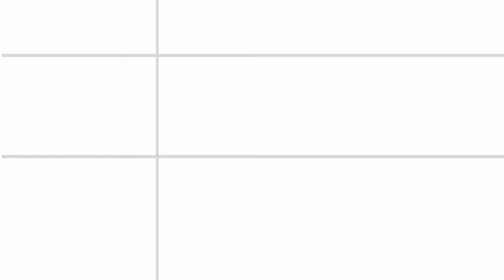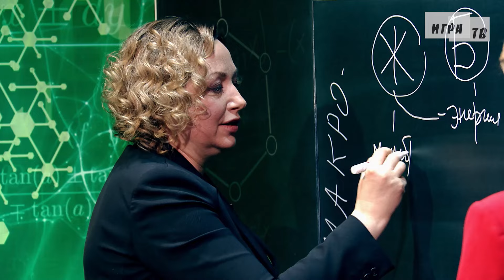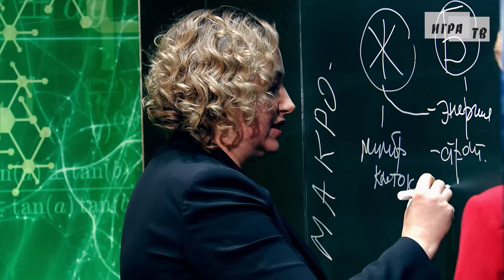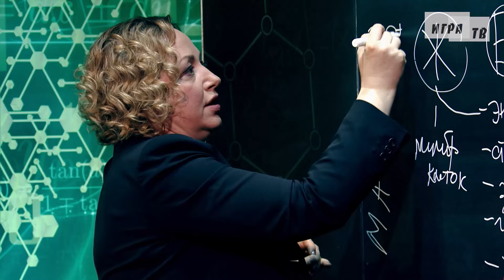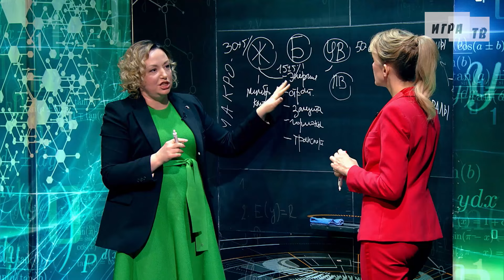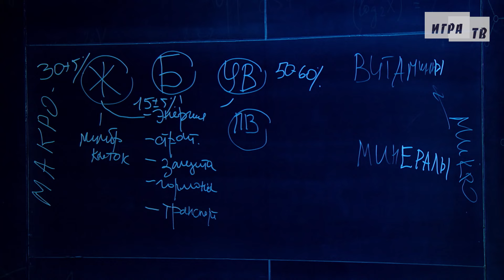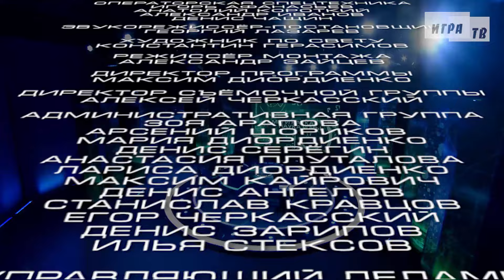Мы и наука. Наука и мы. Наука запретит вегетарианство. Выпуск от 14.03.2024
«Мы и наука. Наука и мы» – программа о том, как наука изменит нашу жизнь в ближайшем будущем. Из очередного выпуска мы узнаем, что через 10 лет наука запретит вегетарианство.

Гости программы:
Скептики:
Сергей Кондаков – специалист в области биосенсирования; доктор фармацевтических наук, ведущий научный сотрудник химического факультета МГУ имени М.В. Ломоносова;
Ольга Попова – философ-исследователь; доктор философских наук, руководитель сектора гуманитарных экспертиз и биоэтики Института философии РАН;

Оптимисты:
Елена Мясникова – инженер-технолог общественного питания; доцент кафедры пищевых технологий и биоинженерии Российского экономического университета имени Г.В. Плеханова;
Антонина Стародубова – врач-диетолог, кардиолог; доктор медицинских наук, заместитель директора по научной и лечебной работе ФГБУН «ФИЦ питания и биотехнологии», главный внештатный специалист диетолог ДЗМ;

Ведущие программы: Екатерина Шугаева и Владимир Антохин
Эксперт программы: Алексей Капустин